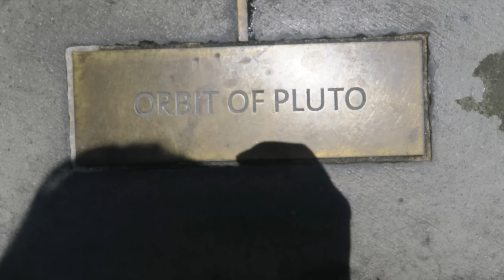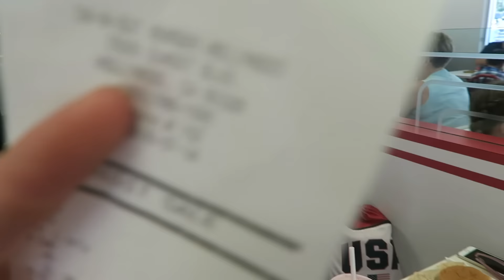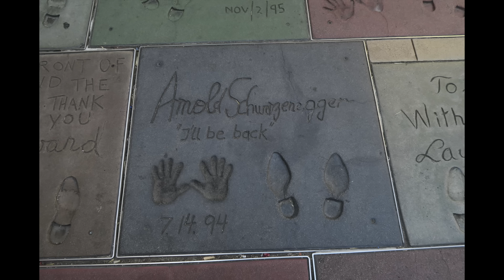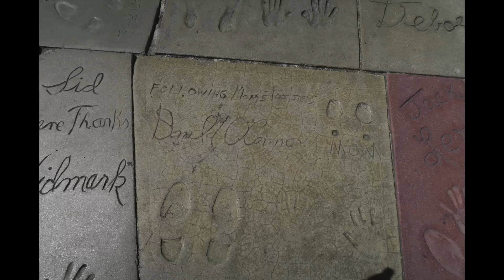Crunchy Hot Dog?!?! | Cali Adventures | Vlog | In Mad's World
Madison goes to California. Watch some of the good times and great places we visited!

♡If you wanna send me stuff:♡
In Mad's World
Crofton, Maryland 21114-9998